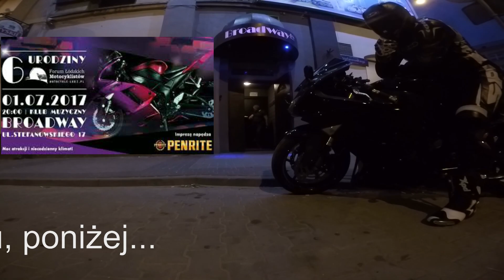6 urodziny FŁM - zaproszenie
Najkrótszy film jaki udało mi się zrobić, a składa się z największej ilości nagrań. Zapraszam Was na 6 urodziny Forum Łódzkich Motocyklistów. W filmie składanka moich wrażeń, liczę na to, że Was zachęcą do spotkania z nami. Na koniec kilka słów organizacyjnych. Wiem, że późno... do zobaczenia.